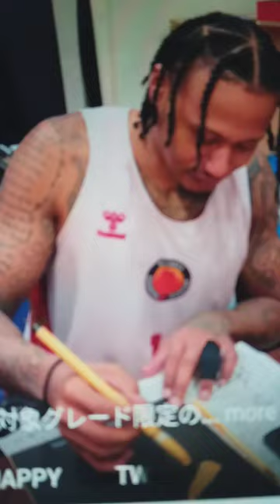Bobby Ray Parks jr learning Japanese writing